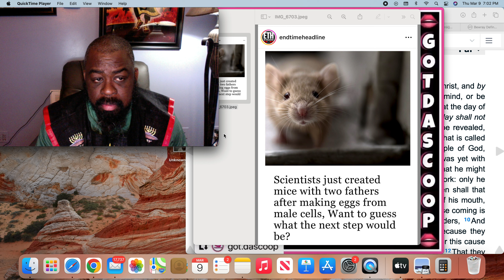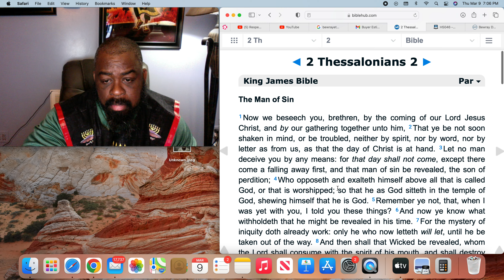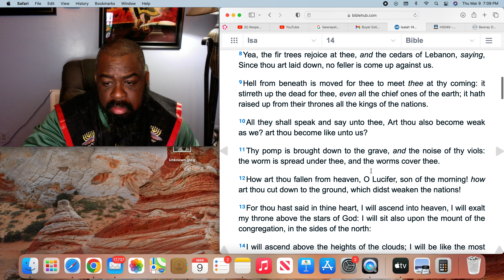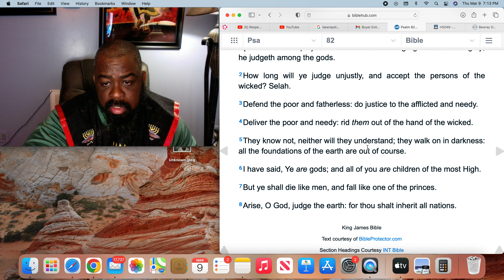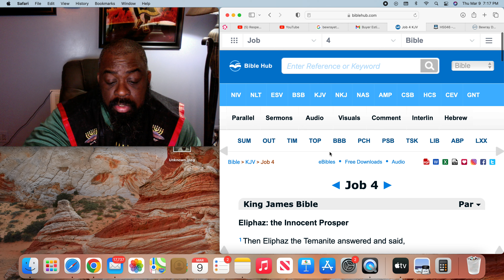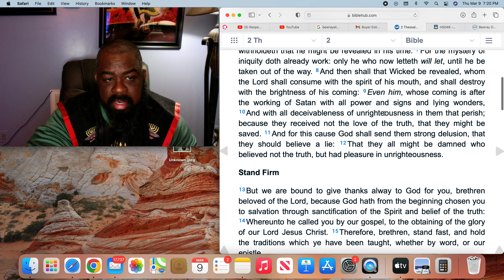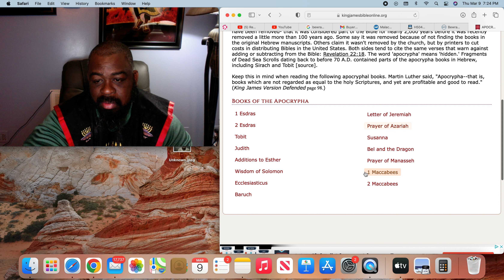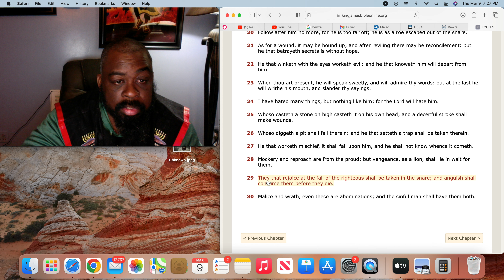We are living in very Demonic Times